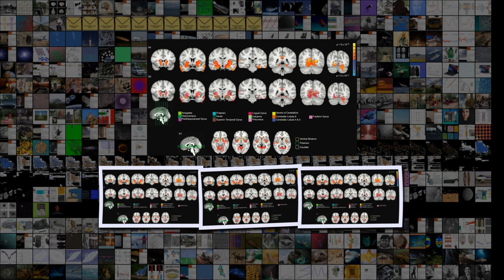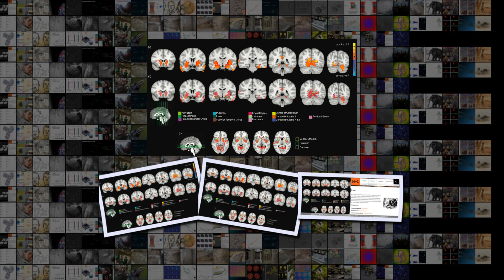Первое употребление марихуаны в 14 лет увеличило объем серого вещества и повысило трево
Первое употребление марихуаны в 14 лет увеличило объем серого вещества и повысило тревожность Психология Медицина Нейронауки 20 18 16 Янв . 2019 Сложность 4 .1 Первое употребление марихуаны в 14 лет увеличило объем серого вещества и повысило тревожность Участки мозга, в которых наблюдалось повышение объема серого вещества после одного-двух случаев потребления марихуаны Catherine Orr et al . JNeurosci, 2019 Международная группа ученых выяснила, что марихуана способна привести к структу